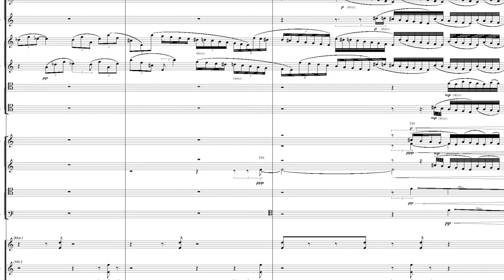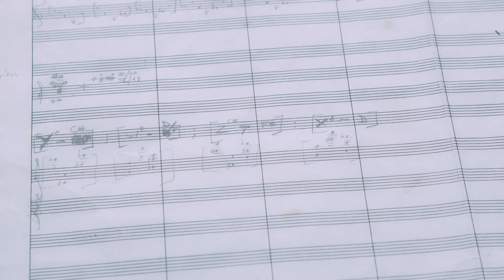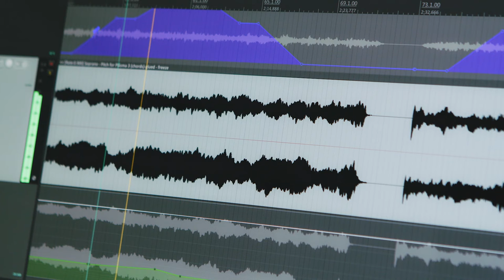Francisco Ferro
[Subtítulos en español - Activar el botón CC]